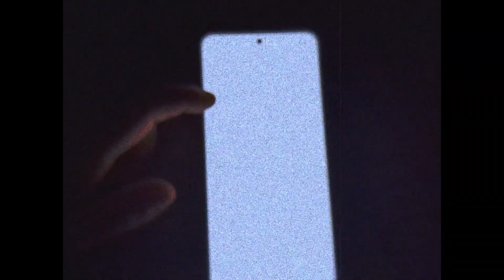CONSUME | A Short Horror Film